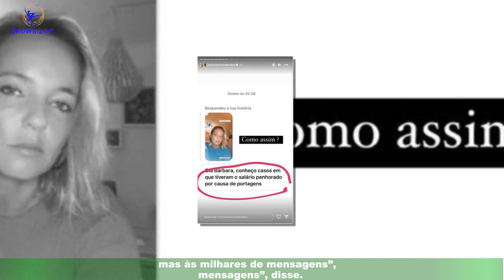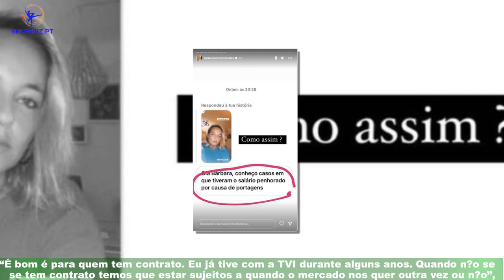Bárbara Norton De Matos - Revoltada depois de receber de dois euros que passou para mil euros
Bárbara Norton de Matos tem recebido diversas multas das finanças e chegou à conclusão que estas se tratam de valores correspondentes a portagens. Esta segunda-feira, dia 9 de janeiro, recorreu ao seu Instagram para revelar que recebeu duas cartas das finanças na sexta-feira com “multas de 2 euros que passam para mil euros”. A atriz referiu ainda que recebe “milhares de mensagens” de quem se encontra na mesma situação: “Eu não abri.